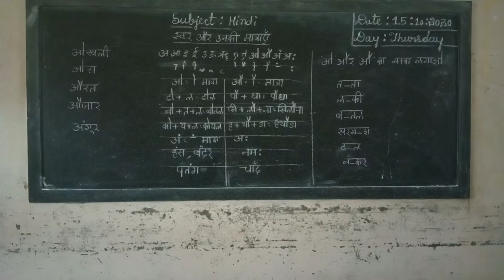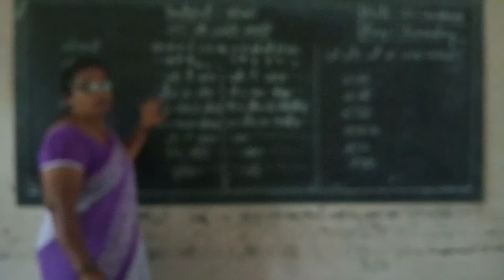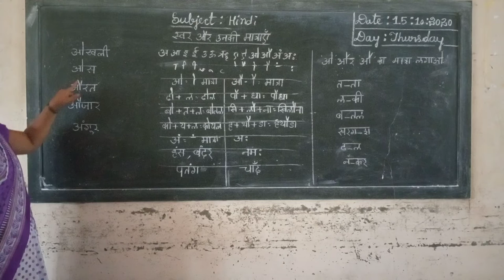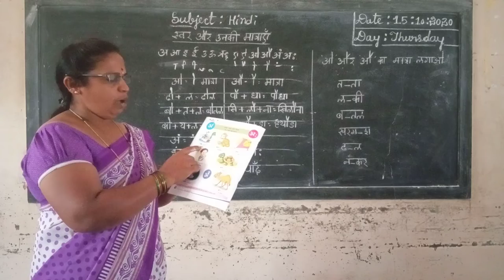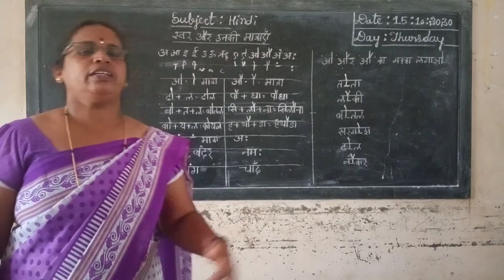2nd Hindi Swar Aour Unaki Mathra Class by Parvathi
2nd Hindi Swar Aour Unaki Mathra Class by Parvathi